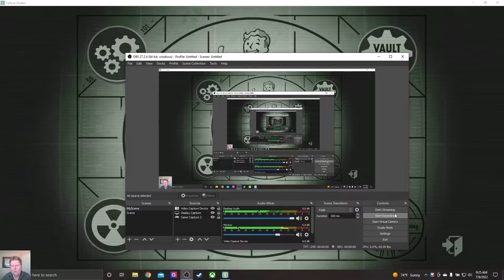Fallout Shelter Vault 001 Ep100: Welcome Confessor Cromwell, Kidnapping at Vault 778 - Save Settlers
Welcome to Fallout Shelter Episode 100 - Still feeling a bit under-the-weather, but managed to get another run recorded for our channel:

* Kidnapping at Vault 778 - Save the Settlers
* Welcome Confessor Cromwell (Lunchbox Reward)
* Assembled 3 Overseer Teams:
* Quest Team 1: Junk Run (Lvl.50)
* Quest Team 2: Take Me Out to the Ballgame (Baseball Bats)
* Quest Team 3: Runners in Scoring Position (Just Because)
* A Crap-ton of Vault Management!